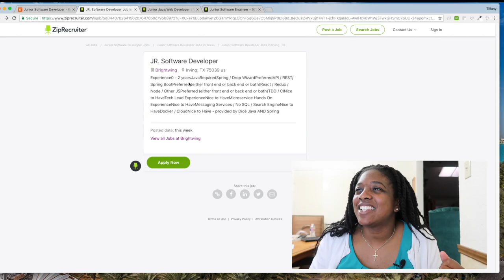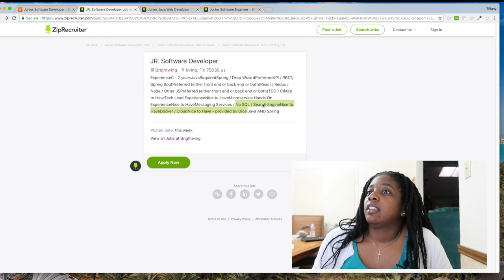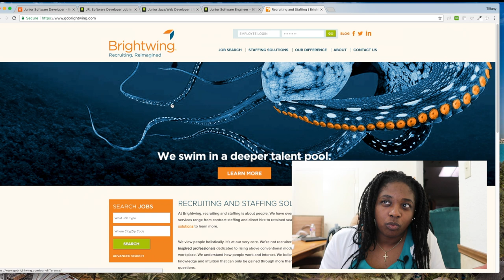Reviewing Developer Job Postings | Part 2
There's tons of job descriptions for Junior Software Developers but which one should you apply to? Well, I can't answer for you but here's how I decide which software developer jobs I should apply to. Hopefully you can gain some insight from my experience.

Canon PowerShot G7 X Mark II
Sunpak Tripod
Sandisk 64GB Ultra SDHX Card

Backpack I use